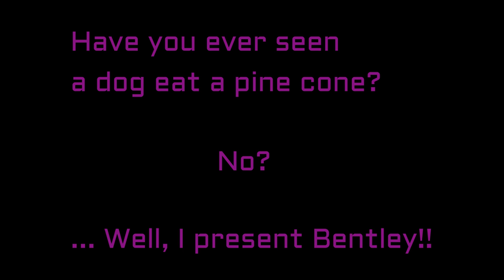EATING PINE CONES? | Australia Vlog Day 13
Today we went across the bay for a family picnic!!